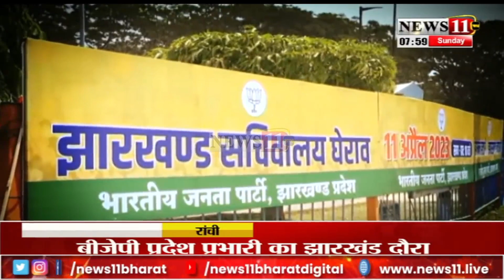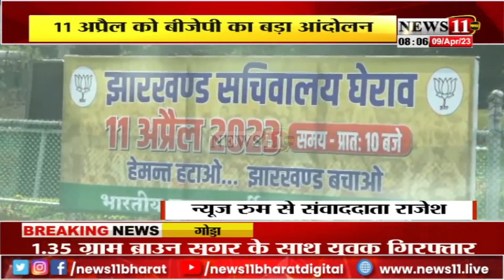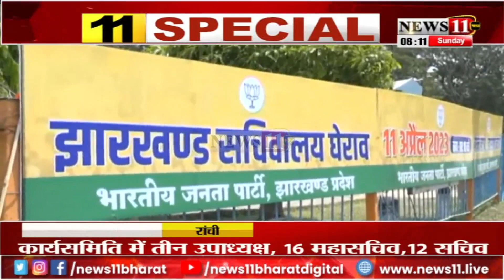11 अप्रैल को सचिवालय का घेराव, सचिवालय का घेराव करेंगे भाजपा के कार्यकर्ता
11 अप्रैल को सचिवालय का घेराव,11 अप्रैल को सचिवालय का घेराव करेंगे भाजपा के कार्यकर्ता